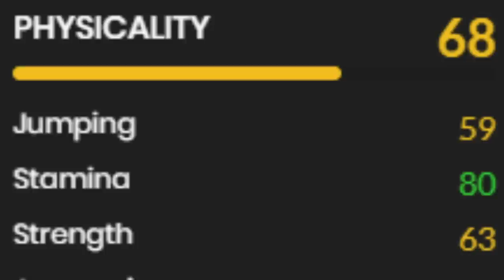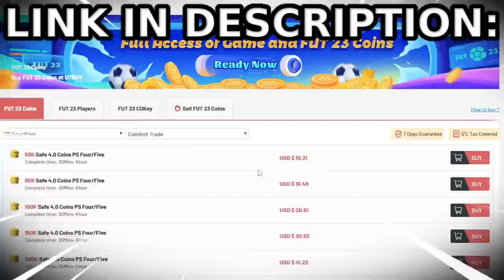this is the WEIRDEST card in FIFA 23...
WINTER WILDCARDS TAHITH CHONG REVIEW FIFA 23